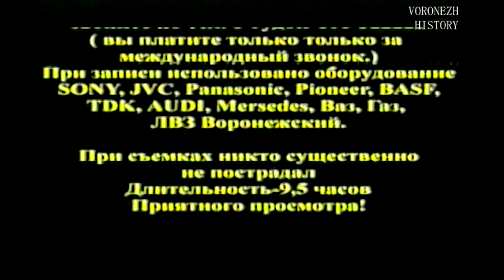Русское Радио Воронеж 8 марта Не снимая Брюк 1998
Мужской коллектив "Русское Радио " Воронеж в 1998 году подарили женским коллегам 8 марта постановочный , срежиссированный , самый настоящий Видео Клип .
Съемки происходили в молодежном театре который находился в парке "Орленок".
Руководил процессом и автор идеи - Виталий Борисов .
Премьера клипа прошла в клубе "Фанат" где был корпоративный вечер сотрудников "Русское Радио" Воронеж приуроченный к Международному женскому дню 8 марта .

Сергею Надточиеву отдельный Респект !